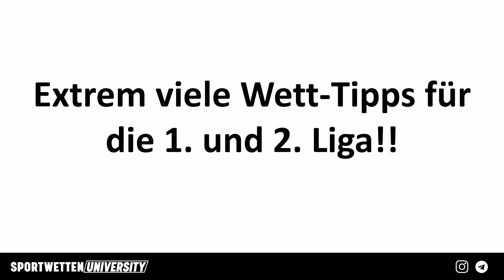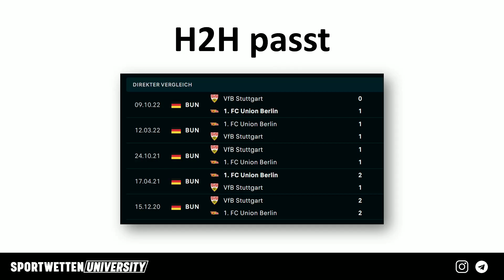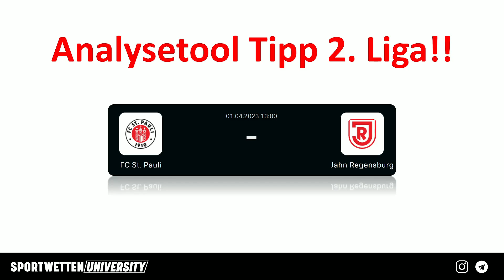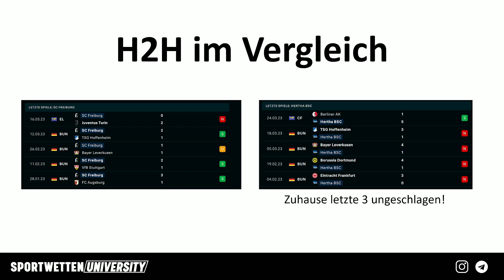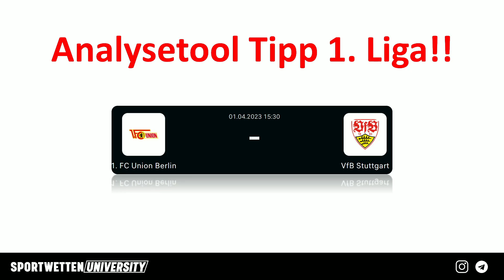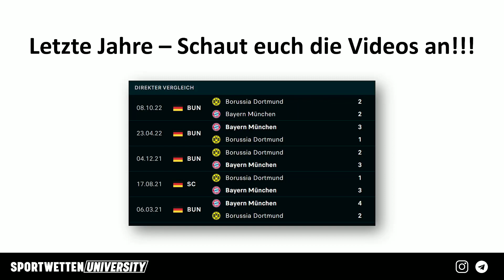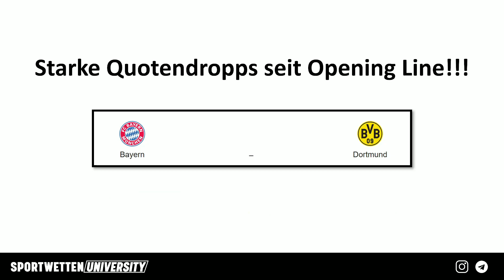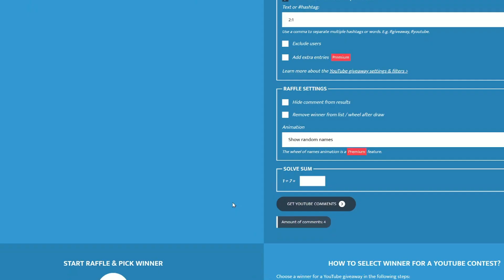BUNDESLIGA TIPPS (26. Spieltag Prognose) Sportwetten Tipps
Sportwetten sind ab 18 Jahren ebenso wie dieser Sportwetten YoutubeTM Kanal. Unsere Inhalte dienen ausschließlich Informations- und Unterhaltungszwecken und sollten niemals als Einkommensquelle betrachtet werden. Sportwetten sind mit hohem finanziellen Risiko verbunden – setzt nur Beträge, die ihr euch leisten könnt, und spielt verantwortungsbewusst.
Glücksspiel kann süchtig machen. Alle Informationen beziehen sich auf Buchmacher mit deutscher Lizenz laut offizieller Whitelist der Gemeinsamen Glücksspielbehörde der Länder (GGL).